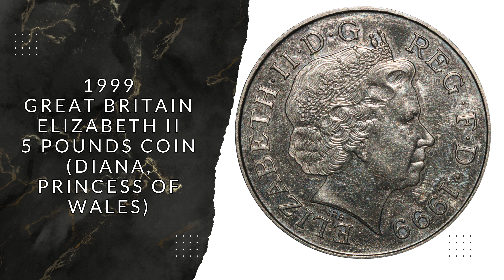India Akbar 1 Rupee Coin! - Daily Listings - Tuesday 23 January - Mansbridge Coins